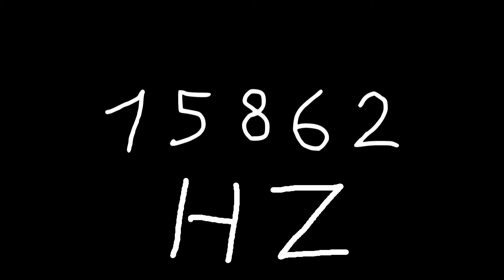15862 hz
Just sound.

chords
sounds
noise
tone
noises
tones
audio
wave
waves
sin
sine
sinus
sinoid
heart
heartbeat
resonancy